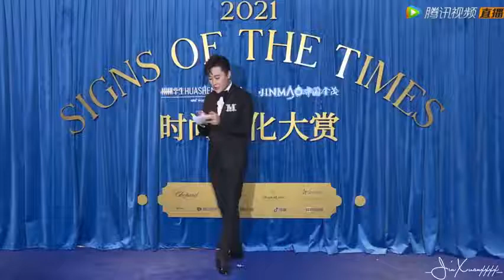TFBOYS王俊凱 《栩栩華生時尚文化大賞》紅毯cut，實在凱：挺餓的，期待裡邊有什麼吃的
視頻：@_JinXuanxxxx_

Follow  as:
綠洲：王源的空气是我
微博：王源的空气是我
小紅書：王源的空气是我